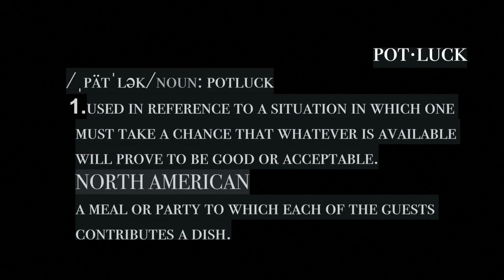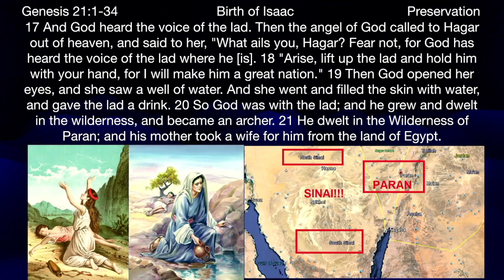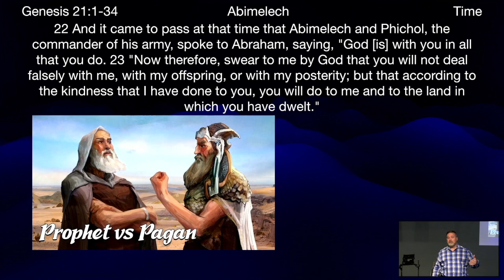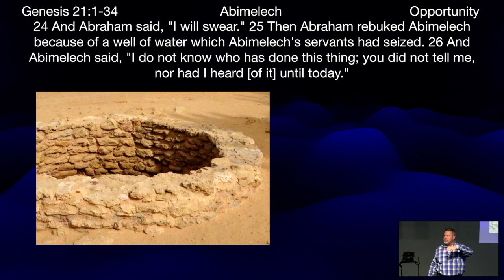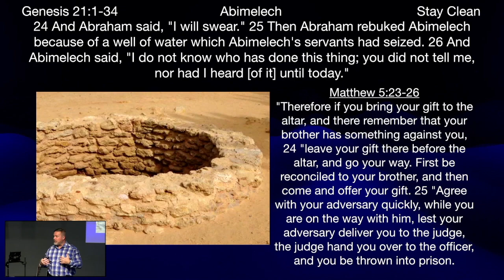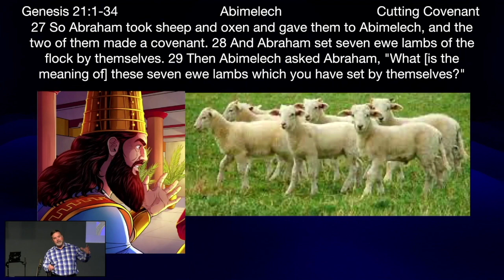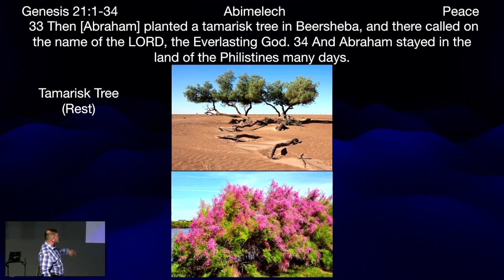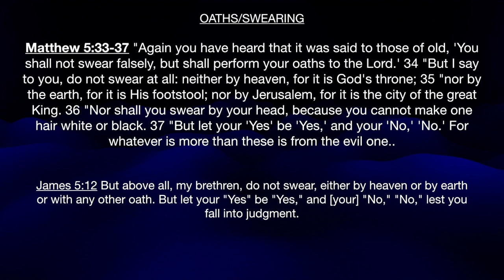** Genesis 22:22-34 - Abimelek ** | Grace Bible Fellowship Monmouth County | Sermons